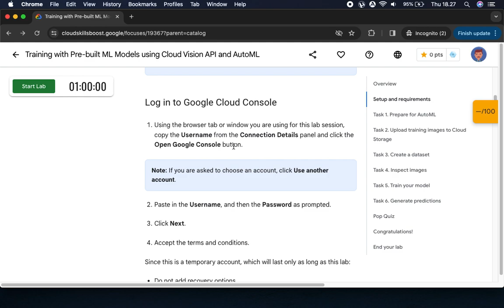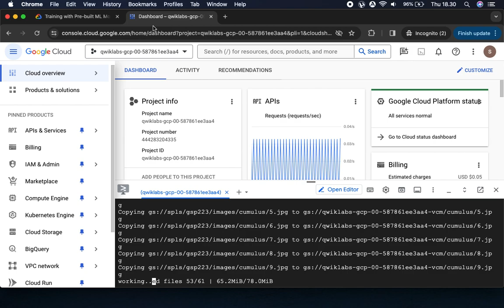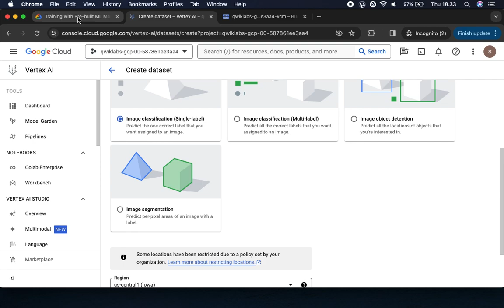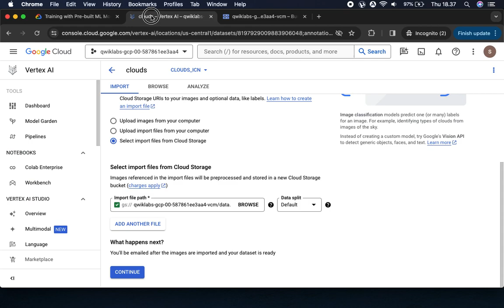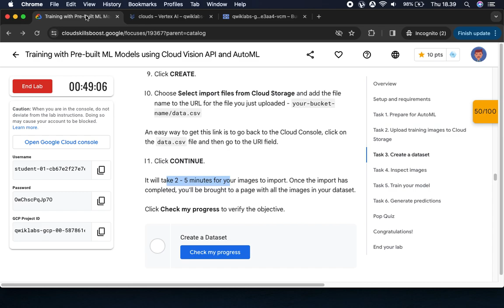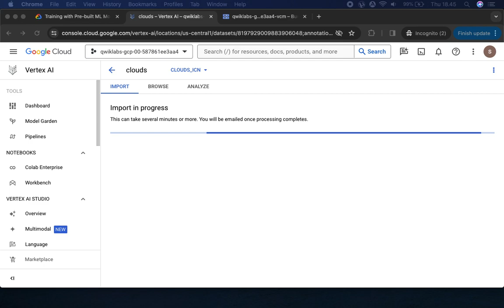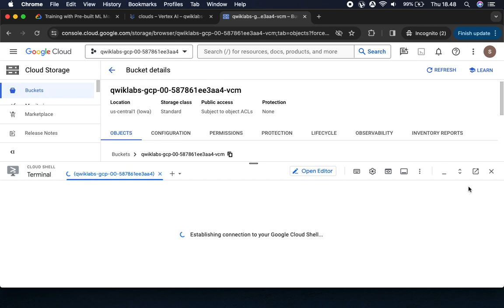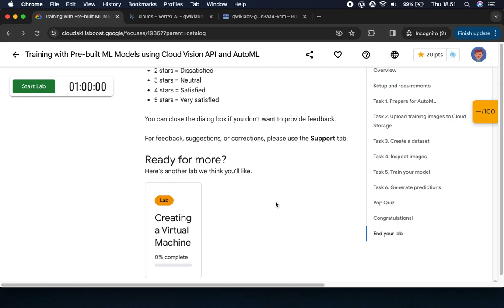Training with Pre built ML Models using Cloud Vision API and AutoML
Overview
AutoML helps developers with limited ML expertise train high quality image recognition models. Once you upload images to the AutoML UI, you can train a model that will be immediately available on Google Cloud for generating predictions via an easy to use REST API.

In this lab, you upload images to Cloud Storage and use them to train a custom model to recognize different types of clouds (cumulus, cumulonimbus, etc.).

In this lab, you do the following:
- Uploading a labeled dataset to Cloud Storage and connecting it to AutoML with a CSV label file.
- Training a model with AutoML.
- Generating predictions on a trained model.